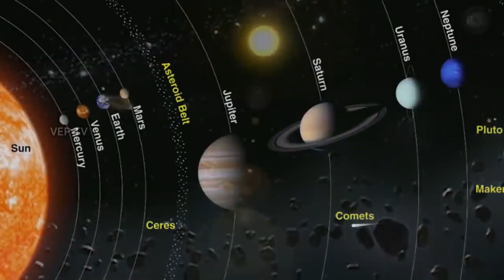மர்மத்தின் உச்சம் Dark matter |Exploring facts Ses-1 Epi-1|Vep Tv